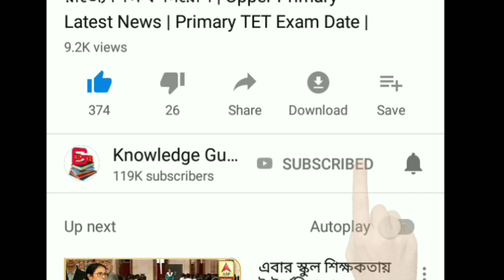তৃণমূলে সবাই চোর আর মমতা একা সাধু নাকি | ধুয়ে দিলেন অধীর চৌধুরী | Mamata Banerjee News